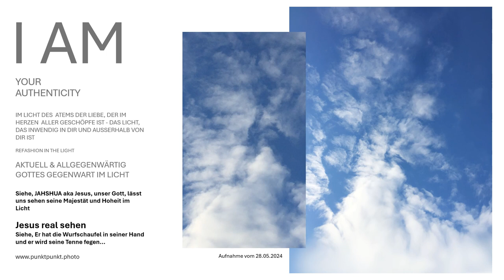Siehe, Er hat seine Wurfschaufel in der Hand... Gottes Wort im Bild real gezeichnet von Gott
Gott real sehen & siehe, Er hat seine Wurfschaufel in der Hand Foto Leinwand gezeichnet von Gott als Fotoleinwand